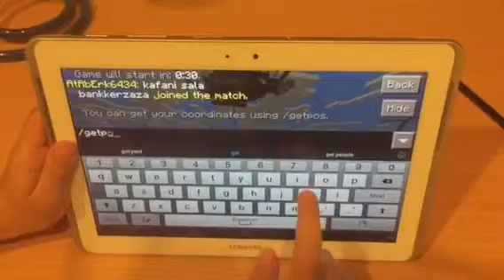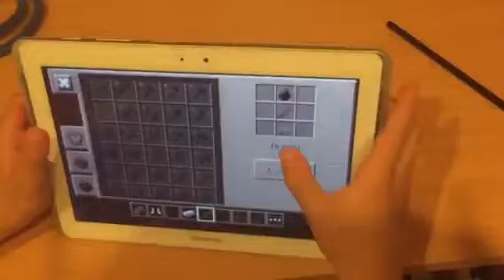Minecraft survival games 1!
SportBoys